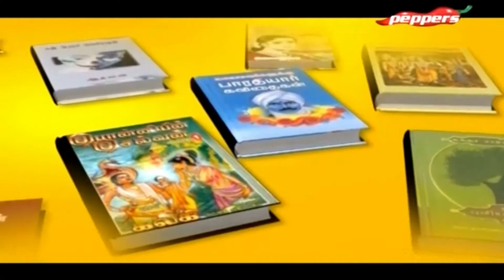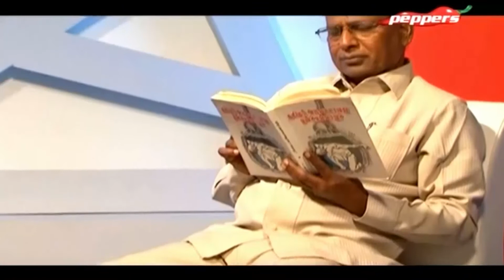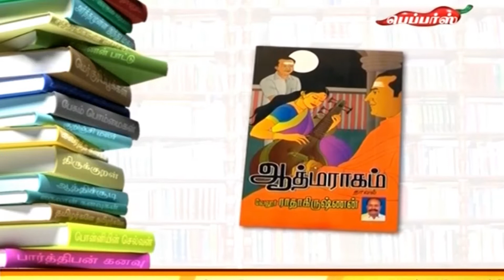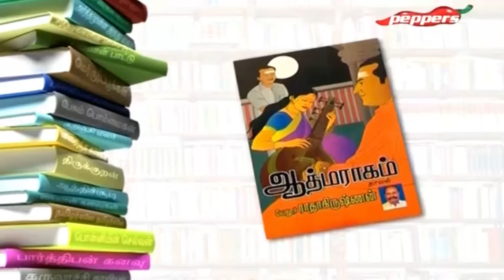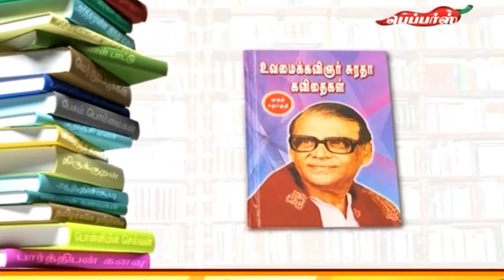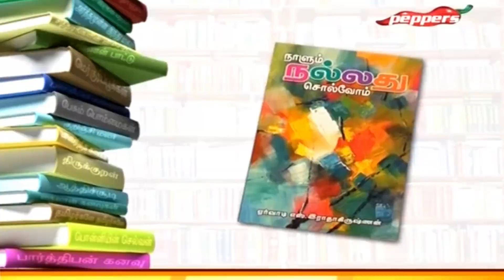Padithathil Pidithathu - Kavimamani Velur M. Narayanan | Interview| படித்ததில் பிடித்தது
Padithathil Pidithathu is a show on Peppers TV that talks to literary celebrities about books and literature close to their heart. This episode features Author and Poet Kavimamani Velur M. Narayanan who speaks about his journey into literature.